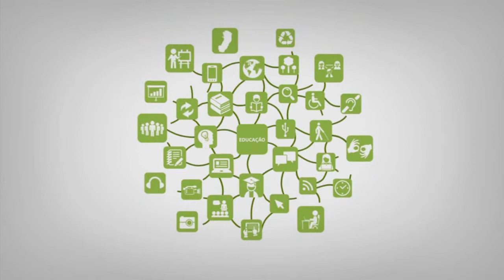Apresentação - Produção de Material Digital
Curso: Pós-Graduação Lato Sensu em Informática na Educação
Disciplina: Produção de Material Digital
Professor: José Renato Giuberti Júnior